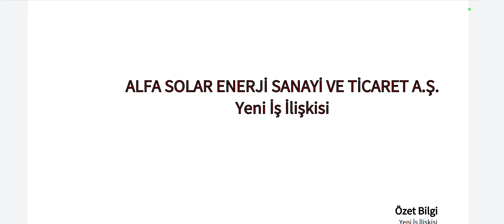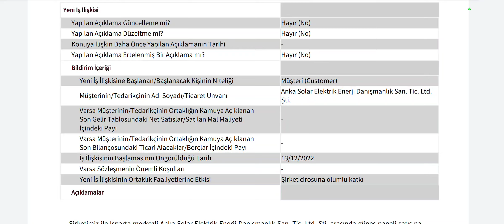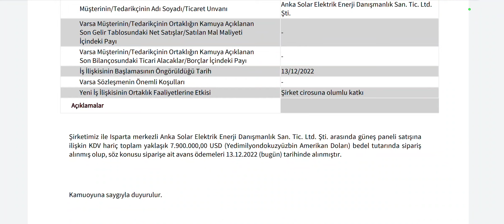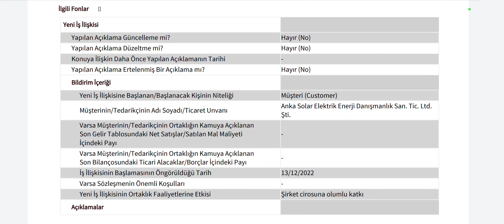150 MİLYONLUK YENİ İŞ ANLAŞMASI! ALFA SOLAR ENERJİ'DEN YENİ İŞ ANLAŞMASI KAP'A BİLDİRİLDİ!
Yeni halka arz şirketlerden olan Alfa Solar Enerji bugün 7,9 milyon dolarlık yeni iş anlaşması duyurdu. işte detaylar...
2 ŞİRKETİN HALKA ARZI SPK TARAFINDAN KABUL EDİLDİ!